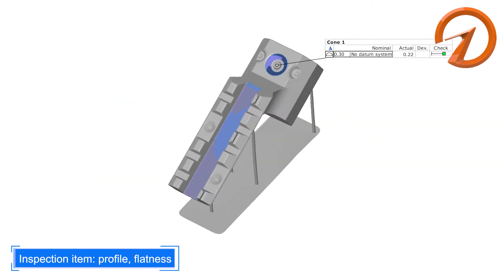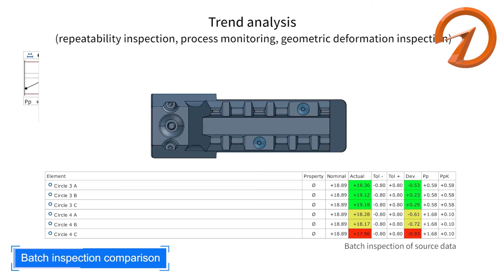[TracKscan] Hệ Thống Scan 3D Đo Lường Và Kiểm Tra Tự Động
Công ty Thinksmart có đội ngũ kỹ thuật hơn 10 năm kinh nghiệm về giải pháp công nghệ. Tác phong làm việc chuyên nghiệp, tận tâm, có trách nhiệm và mang tới sự hài lòng cho khách hàng.

Khám phá các sản phẩm nổi bật của chúng tôi:
Công ty Thinksmart đơn vị Tiên Phong cung cấp gói giải pháp công nghệ:
" Quét 3D, Thiết kế kiểu dáng & kết cấu công nghiệp, Jig & Fixture, RTM, SMC, Vacuum Forming Plastic, Mô Phỏng lực Altair - In 3D cao cấp, Kiểm tra chất lượng, Sơn trang trí, sản xuất mẫu”

   Công ty Thinksmart có các chi nhánh trải dài Bắc-Trung-Nam, đáp ứng nhu cầu về sản phẩm và dịch vụ tới khách hàng nhanh chóng.

⊙ Trụ Sở Chính HCM: Số 5, Đường số 4, Khang An, P. Phú Hữu, Khu Công Nghệ Cao, Quận 9, TP.HCM

  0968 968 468 (Adviser: Anh Thủy)

 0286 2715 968 (Tư vấn Công nghệ)

⊙ Chi Nhánh Hà Nội: Số 4, Ngõ 64, Phố Ngô Xuân Quảng, TT. Trâu Quỳ, H. Gia Lâm, HN.

  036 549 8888 ( GĐ HN: Anh Tùng )

⊙ Chi Nhánh Đà Nẵng : 51 Nguyễn Quang Bích, P. Hòa Cường Bắc, Q. Hải Châu Tp. Đà Nẵng.

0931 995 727 &  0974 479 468 ( Tư Vấn Công Nghệ: Mr.Inovation)

⊙ Chi Nhánh Cần Thơ: Đường số 8, Khu Công nghiệp Trà Nóc 2, P. Phước Thới, Q. Ô Môn, Cần Thơ.

  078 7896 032 ( Tư vấn Công nghệ: Anh Sơn )

Thinksmart Cam kết trở thành bạn đồng hành của các các doanh nghiệp dám bứt phá. Thinksmart mang lại cho doanh nghiệp quý khách sự phát triển bền vững, mạnh mẽ.

🌟🌟🌟 Thinksmart to Breakthrough

© Bản quyền thuộc về Công ty Thinksmart